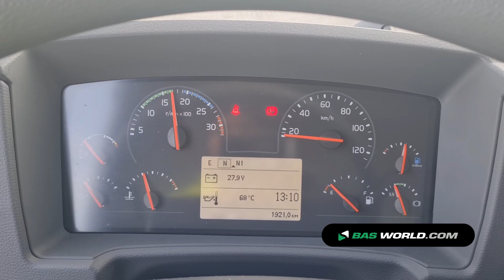70192442 Volvo FE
Volvo FE